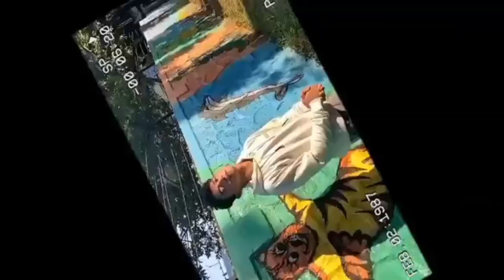Akash Thapa Special Mix video😍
This video is made only for the entertainment of you people, it has no relation to any particular person, so do not take any heart, just enjoy the video. The Constitution of India provides the right of freedom, given in articles 19, 20, 21 and 22, with the view of guaranteeing individual rights that were considered vital by the framers of the constitution. The right to freedom in Article 19 guarantees the Freedom of speech and expression, as one of its six freedoms Article 19 of the ICCPR states that "everyone shall have the right to hold opinions without interference" and "everyone shall have the right to freedom of expression; this right shall include freedom to seek, receive and impart information and ideas of all kinds, regardless of frontiers, either orally, in writing or in print, in the form of art, or through any other media of his choice".